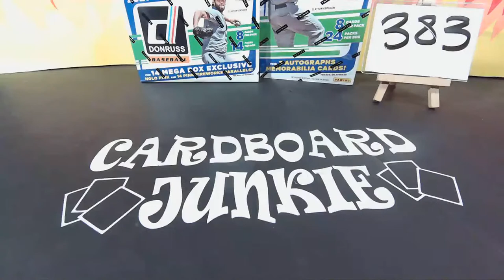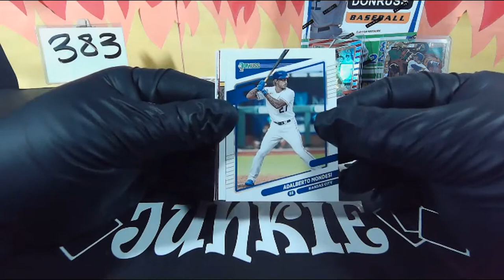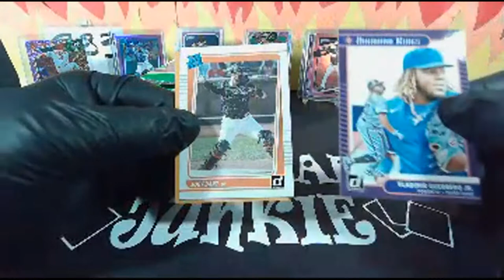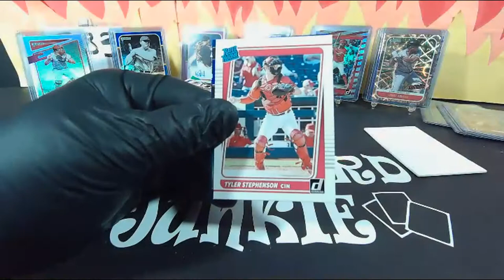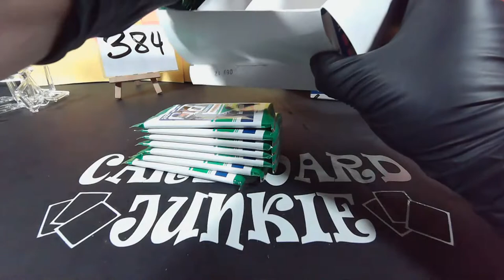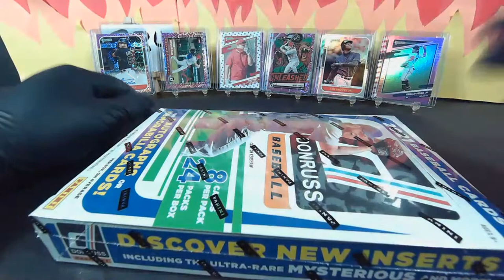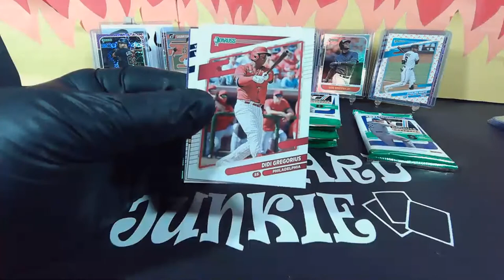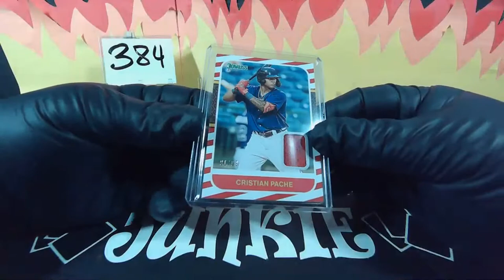Donruss Baseball Hobby + Mega Box Break 383 & 384